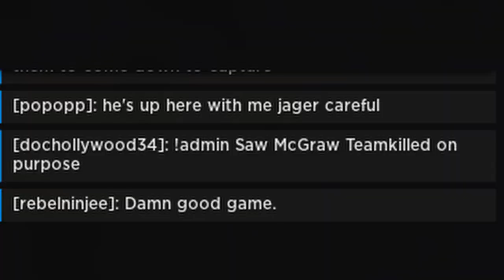Heck Let Loose (Don't Kill Your Friends)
this is Hot Dog 7